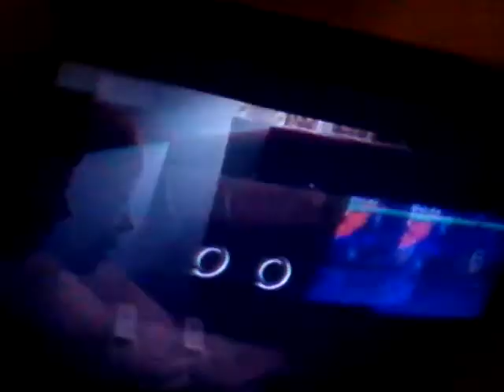b2vlg sleepy vlog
After a long day, heres some sleepy advertising.